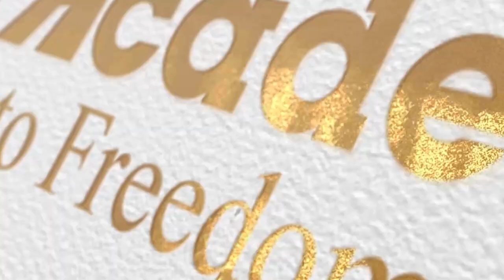Joshua Got his CDL, Just in Time for the Holidays! - Driving Academy Student Testimonial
Driving Academy

Joshua came in for training with absolutely no idea about how CDL works - now he's a trained professional! He worked hard every day and passed the very difficult CDL road test! The CDL road test is no joke - it takes passion and work to get it done, but as long as you take it seriously anyone can get their CDL.

If you are looking to get your CDL and want to train with only the BEST training, then give us a call TODAY to get started!

200 East Edgar Road, Linden NJ